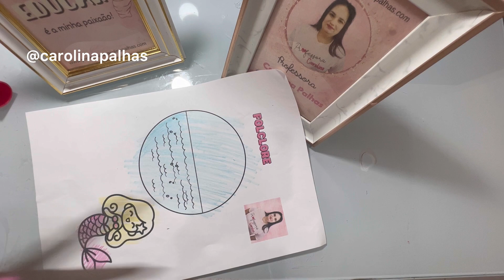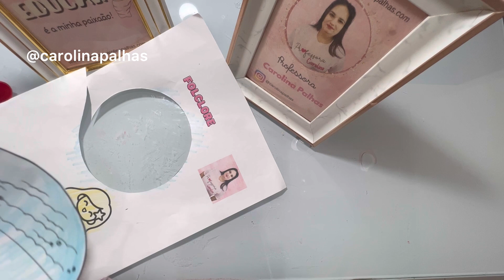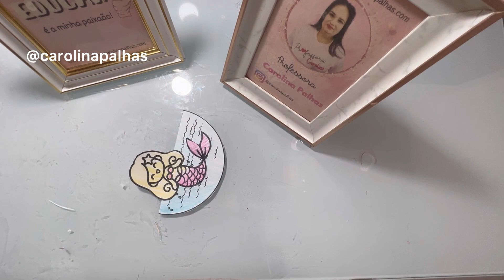Tutorial: Faça uma Iara que Balança - Artesanato Inspirado no Folclore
Neste emocionante tutorial, vou te ensinar como criar uma Iara que balança, trazendo à vida essa misteriosa figura das lendas brasileiras. Com passos simples e materiais acessíveis, você poderá confeccionar uma peça encantadora que homenageia nossa cultura e tradições. Este projeto artesanal é perfeito para aprender sobre o folclore enquanto se diverte.